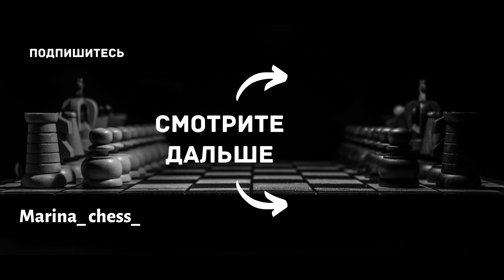Слон сильнее коня часть 1. Шахматы